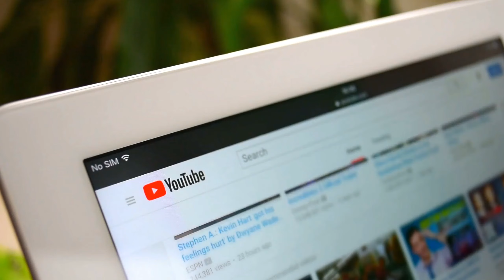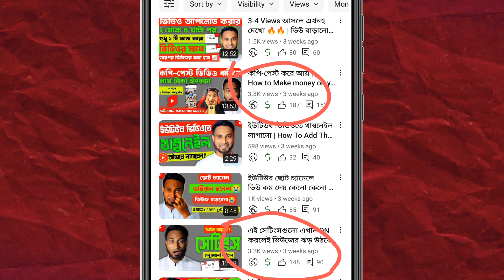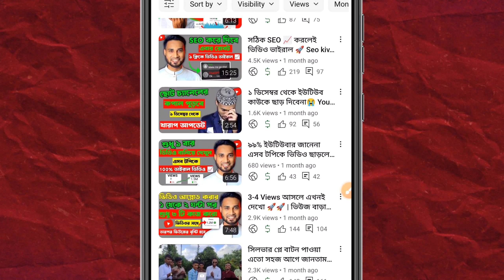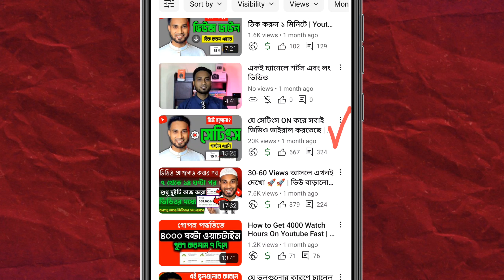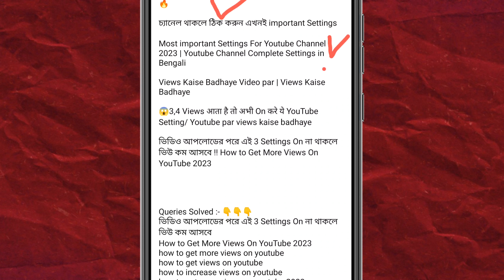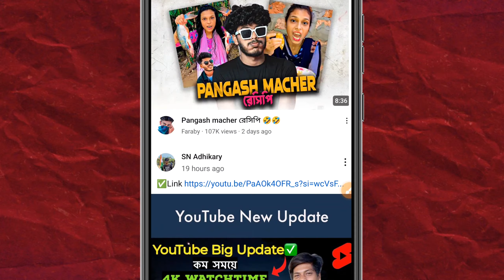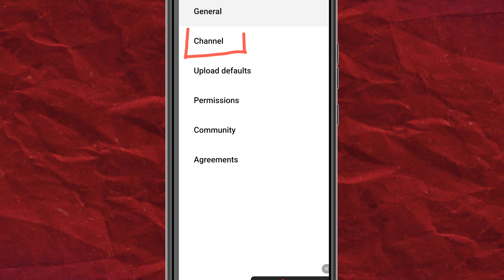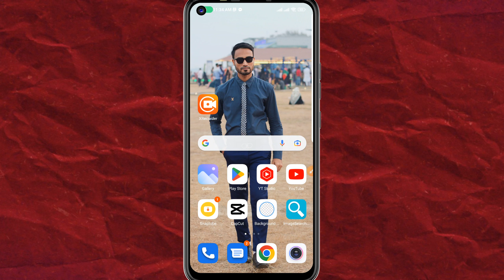৭ দিনে ভিডিও ভাইরাল হবেই || FREE BOOST 🚀 how to Viral Youtube Videos and make money no YouTube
৭ দিনে ভিডিও ভাইরাল হবেই || FREE BOOST 🚀 how to Viral Youtube Videos and make money no YouTube
related quaries:
ইউটিউব চ্যানেল কখন গ্রো হয়
ইউটিউব চ্যানেল গ্রো করার উপায়
 ইউটিউব চ্যানেল গ্রো করার টিপস
কিভাবে ইউটিউব চ্যানেল গ্রো করব
ইউটিউব চ্যানেল গ্রো করবে কিভাবে
কিভাবে ইউটিউব চ্যানেল গ্রো করবেন
ইউটিউব চ্যানেল গ্রো করার আসল টিপস
নতুন ইউটিউব চ্যানেল কিভাবে গ্রো করব
 ইউটিউব চ্যানেল গ্রো করার সবচেয়ে সহজ উপায় ইউটিউব চ্যানেল
ইউটিউব চ্যানেল ফ্রিজ
৫টি টিপস মেনে চলুন আপনার ইউটিউব চ্যানেল হবে গ্রো & ভাইরাল